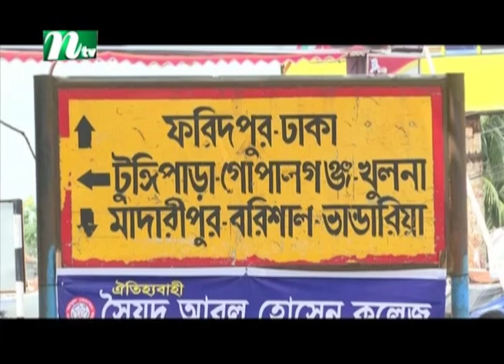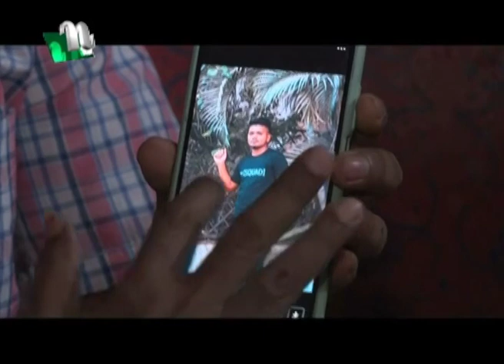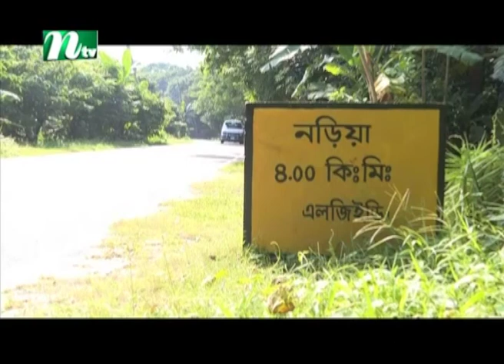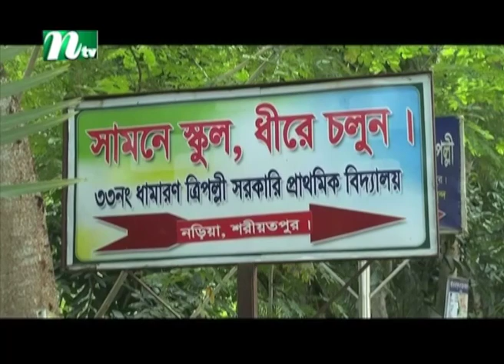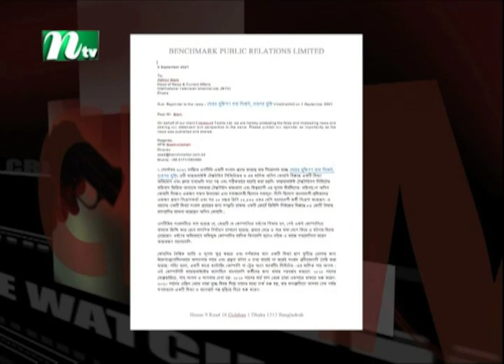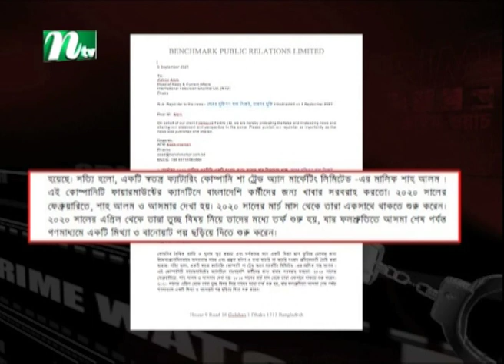ক্রাইম ওয়াচ : ধরা পড়লে কারাবাস, নৌকা ডুবলে সর্বনাশ ! অনুসন্ধান CrimeWatch​​​ | EP 339